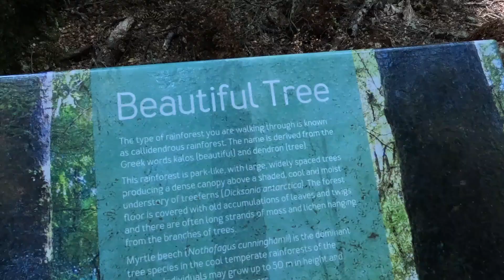Tarkine Drive, Tasmania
Part of our trip to this magnificent island of Australia.